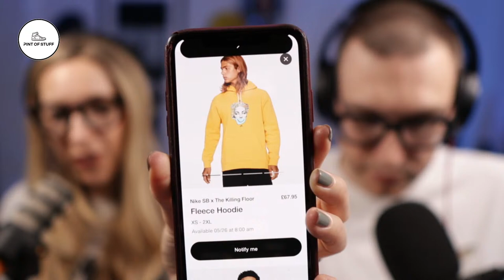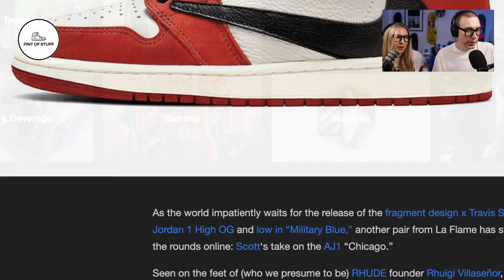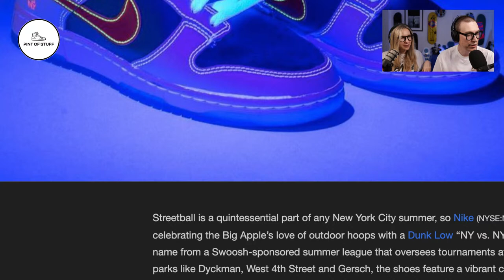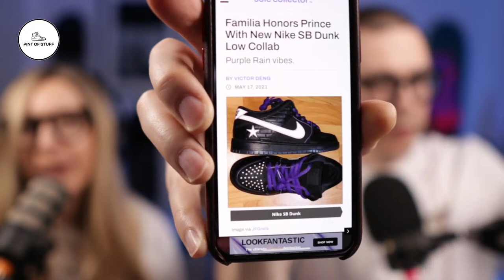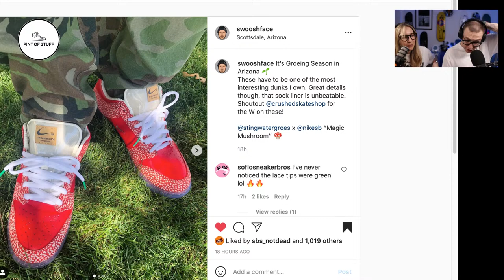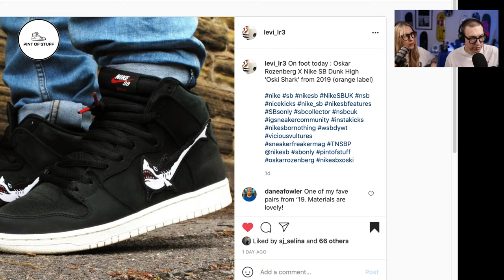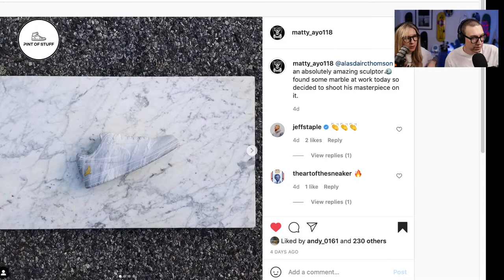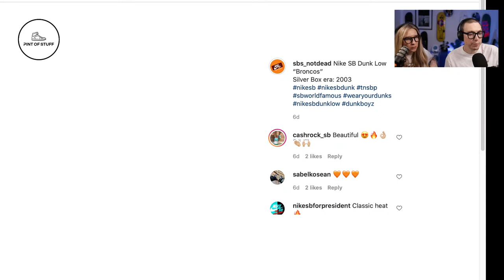MUSHROOMS AND HATS | Sneaker Streaming Sunday #177